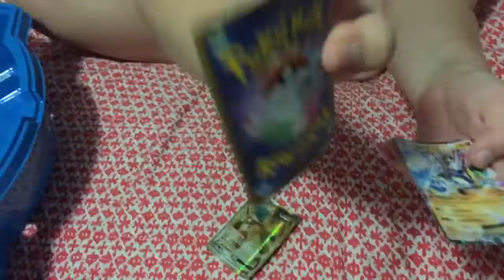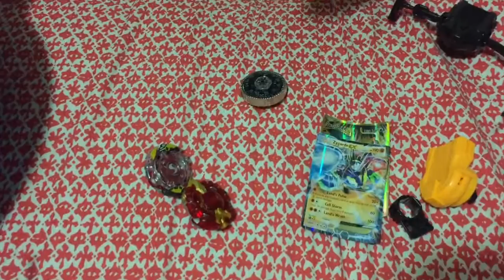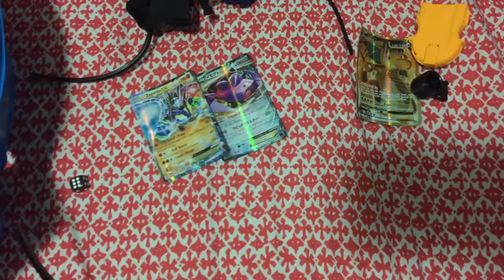Beyblade challenge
just a little beyblade challenge via YouTube Capture